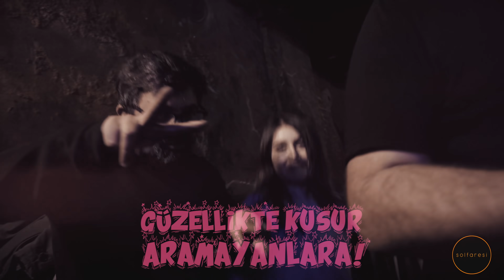Gökhan Bütünler feat. Bilge Kösebalaban, Ozan Yuvarlak | Doldur Doldur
“Doldur Doldur” Müzik Videosu Tüm Dijital Platformlar ile Aynı Anda “solfaresi müzik” Youtube Kanalında!

Yaratıcı Yönetmen: Gökhan Bütünler
Söz, Beste, Düzenleme: Gökhan Bütünler
Vokaller: Bilge Kösebalaban, Ozan Yuvarlak, Gökhan Bütünler
Davul: Mehmet Akgün
Kayıt, edit, mix, mastering: Sinan Güngörer
Remix Düzenleme: Noes
Kurgu, VFX: Berk Vatansever
Yönetmen: Erhan Karaca
Yardımcı Yönetmen: Ezgi Günaydın
Saç/Makyaj: Sezgin Milik, Fatma Özen Çakır
Color: Mario Çıkman
Kapak Tasarım: Gülçin Yılmaz
Dijital Uygulama: Aziz Onuktav
Plak Şirketi: Solfaresi©/Deniz Yılmaz